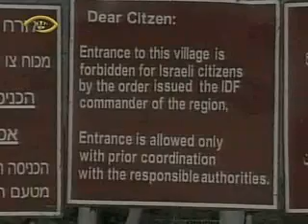MOSAIC: World News from the Middle East 03/28/05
The Peabody Award-winning Mosaic features selections from daily TV news programs produced by national broadcasters throughout the Middle East, translated when necessary into English. Link TV is an independent national network providing Americans a global perspective on world issues and cultures, now available in one out of four US homes. Quake Hits Indonesia Again (Jordan TV, Jordan); Palestinians Express Dissatisfaction Over Handover Delay (Jordan TV, Jordan); Car Bomb Kills, Wounds Many in Iraq (Jordan TV, Jordan); U.S. Court Convicts Army Refusnik (Jordan TV, Jordan); Egyptians Mourn Death of Famous Actor (Jordan TV, Jordan); Israeli Parliament Rejects Gaza Withdrawal Referendum (Abu Dhabi TV, UAE);...